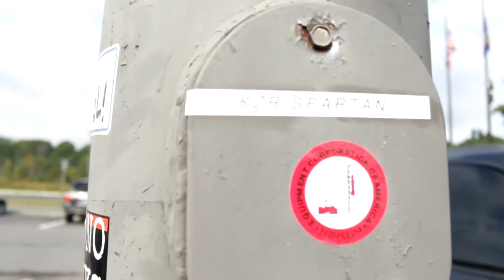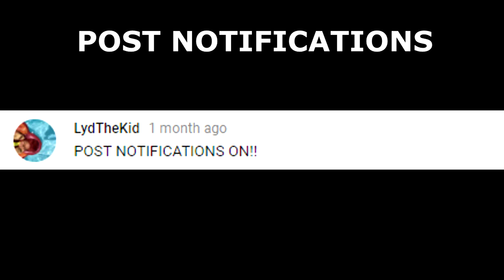ROAD TRIP TO KILLINGTON VERMONT!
Hope you enjoyed this and the after race should be out shortly!

Instagram - Kyle_zryan (MAIN) or Kzr_spartan (YOUTUBE)

COMMENT "notifications on" to have a chance at being in the next video!